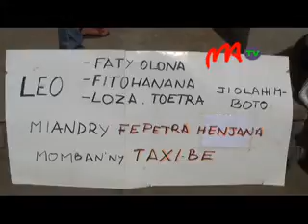1 DIABE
Androany no nanatontosaina ilay diabe ho fanehoana ny tsy fankasitrahana ny tandrevaka ataon'ny mpitatitra ka namoizana ain'olona maro.Olona maro avy amina sehatra samihafa no tazana nandray anjara tamin 'izany ka nanomboka tamin'ny 2 ora tolak’andro ny hetsika.